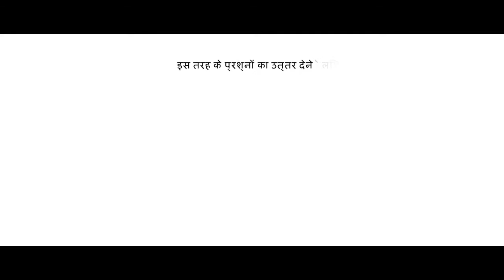Datwyler Sealing Solutions Image Movie Hindi